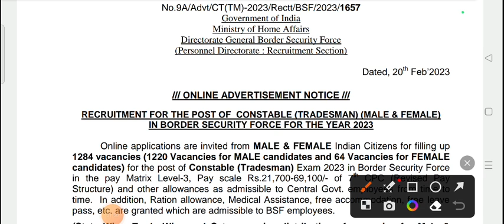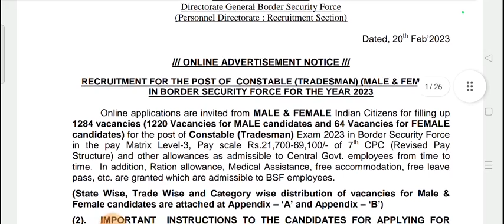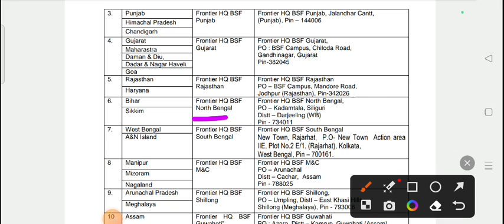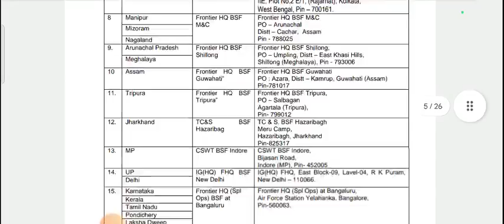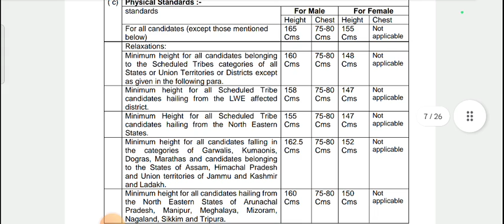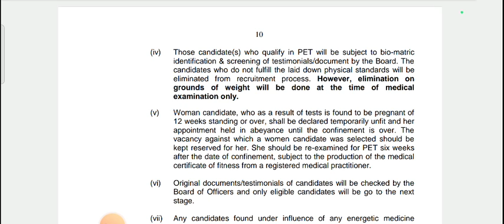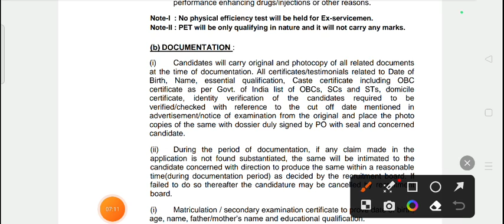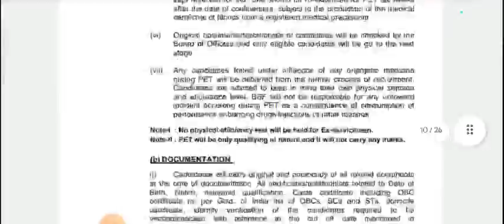BSF Tradesman Recruitment 2023 | BSF Constable Tradesman New Vacancy 2023 | Syllabus, Age & Details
BSF Tradesman Result 2023 BSF Constable Recruitment 2023

BSF Tradesman State wise Vacancy

BSF Tradesman State wise Vacancy 2023

BSF Tradesman State wise Vacancy 2023 PDF

BSF Paramedical Recruitment 2023

BSF Tradesman Recruitment 2023 Physical Test BSF Tradesman centre list

BSF Bharti 2023 in Hindi

BSF Tradesman

BSF Tradesman Notification PDF

BSF Tradesman Recruitment 2022 Notification PDF